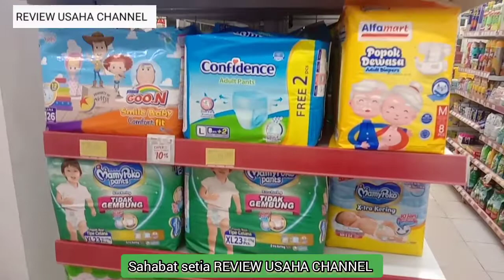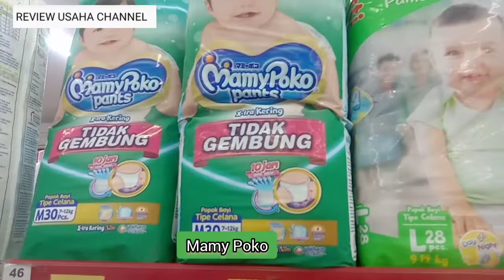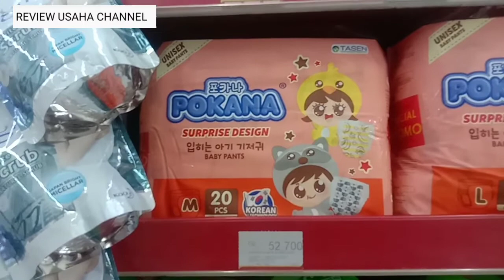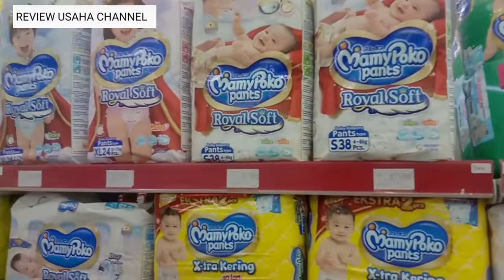REVIEW HARGA POPOK BAYI DENGAN BERBAGAI MEREK SAMPLE DI ALFAMART YA BOSSQU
Popok bayi merupakan salah satu kebutuhan pokok bagi ibu-ibu yang memiliki bayi atau balita karena mempermudahkan dalam menggunakannya dan tidak tembus saat bayi ngompol atau bab, popok bayi sendiri tersedia berbagai macam jenis merk dan harga yang bervariasi.